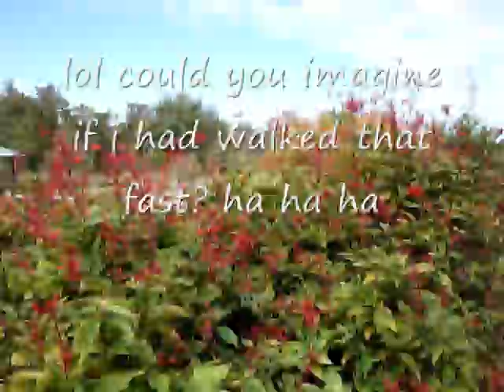Day 57 Jasmin goes to the park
so i decided to vlog outside and viola! i'm at jay blanchard park. its a nice place. and i'm just updatin and showing what the park looks like. theres some music in here of which i am not in ownership of i'm just using to add some oomph to the vlog...i want people to watch them